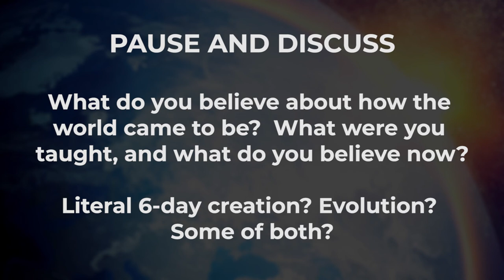Beginnings - Week 1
Weekly Bible study in Genesis
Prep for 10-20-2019